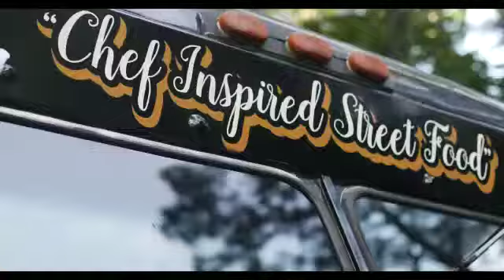Camp. Party. Relax.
Recap of 2021 Melanated Campout Event.

HOMECOMING 2022🔥
Calling All Campers Home...

Location:
D&D Outdoor Retreat
395 Kyzer Rd
Wrightsville, GA 31096

Dry Camping (you can bring inverters, generators, etc...)

Adult"CPR"- CAMP. PART. RELAX
Camping, Parting, and Relaxation  for adults (must be 21yrs+)

HOMECOMING 2022 ACTIVITIES:
✅ Tent and RV dry camping
✅ REP your favorite HBCU Party
✅ Taking Over for the '99 and 2000 Party
✅ Fishing
✅ ATV Trail
✅ Hiking
✅ Empowerment Speaker
✅ Ultimate Water Gun Battle
✅ LIVE  Music 🎵🎶
✅ Meet and Greet Mixer/ Happy Hour
✅ Comedy Show
✅ Couples Game Show
✅ Trash Talking Card Games
✅ Volleyball
✅ Kickball
✅ Lip Sync Battle
✅ Line Dance Workshops
✅ Yoga
✅ Midnight Movie
✅ Moderated Campfire Conversations and more!